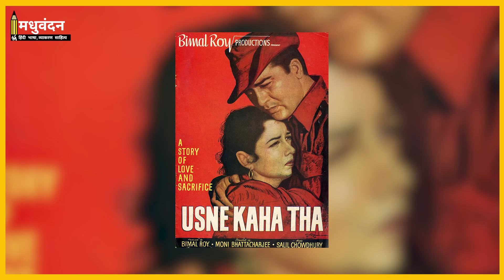Valentine Day - Usne Kaha tha : A love story Hindi उसने कहा था - पंडित चंद्रधर शर्मा 'गुलेरी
ये कहानी हमे बताती है ! 9:21

Usne Kaha Tha (1960) Romantic Movie | उसने कहा था | Sunil Dutt, Nanda
Usne Kaha Tha -Part 1 (Sunil Dutt - Nanda)
उसने कहा था कहानी का मूल उद्देश्य क्या है
उसने कहा था कहानी के प्रमुख पात्र कौन है
usne kaha tha kahani ki samvedana  kya hai
Usne kaha tha Chapter hindi explanation 12th class Bihar Board Exa...
 Usne Kaha Tha | Telefilm
Usane kaha tha Chapter hindi explanation 12th class Bihar Board Exa...
सारांश- "उसने कहा था"  Inter एक प्रेम कहानी
उसने कहा था (कहानी) की समीक्षा, विशेषता और प्रश्न उत्तर ।  बिहार बोर्ड ...
उसने कहा था कहानी कहाँ से शुरू होती है
Sita ka pyar
Radha ka prem
Neeraj ka prem
First world war
Teri judai ho gai
तेरी कुडमाई हो गई
पोथी पढ़ पढ़ जग मुआ पंडित भया न कोय
ढाई आखर प्रेम का पढ़े सो पंडित होय
कबीर
कागा सब् तन खाइयो, चुन चुन खाइयो मांस
दो नैना मत खाइयो, पिया मिलन कि आस।